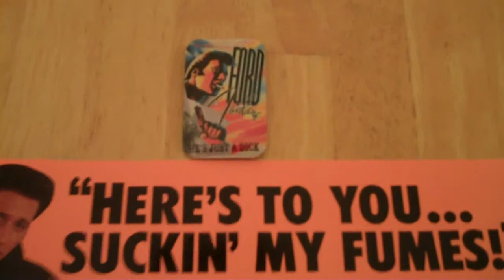Andrew Dice Clay Ford Fairlane bumper sticker and button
Bumper sticker: "Here's to you... suckin' my fumes!"
Button: "Ford Fairlane: He's just a dick."